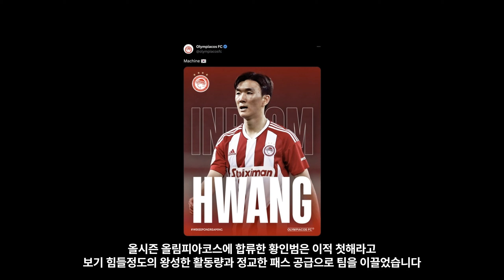올림피아코스의 MVP! 황인범, 최고의 선수 등극